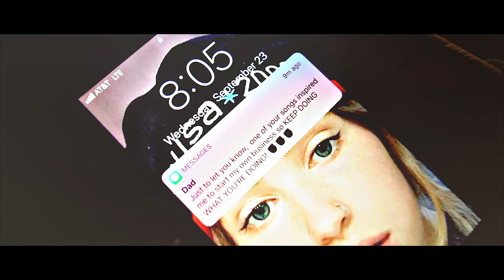Yung Cobain - Hidden Thoughts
Watch out for this kid from Reading! more coming soon!!